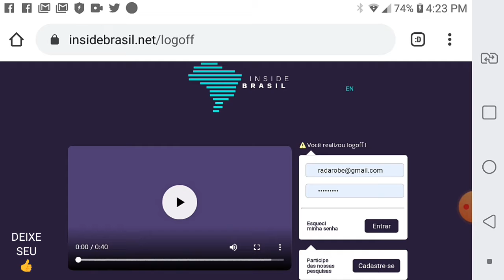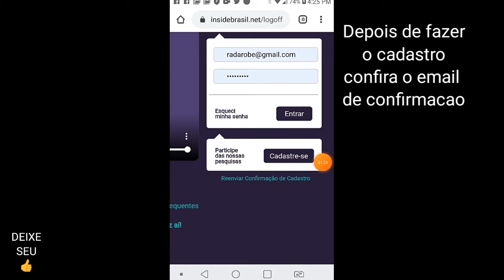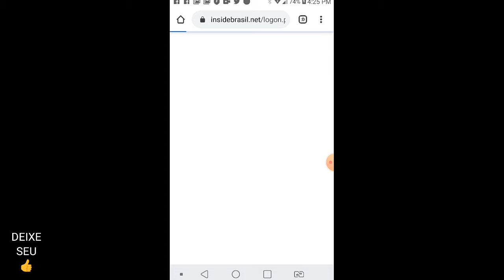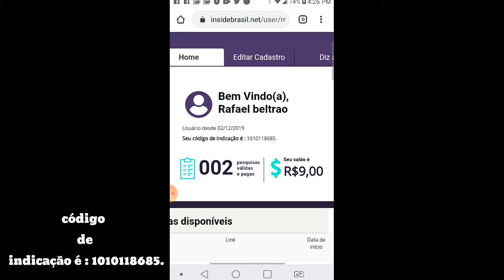Site de pesquisas pagando pelo paypal!!!!!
A Inside Brasil é uma plataforma onde você pode dar sua opinião sobre diversos assuntos. E o melhor: ser pago para isso.
Para participar, é só se cadastrar e você já começa a receber os convites para as pesquisas online. Sua respostas valem dinheiro. Não é um programa de pontos. Funciona assim:

Passo 1: você é convidado para responder à pesquisa online por email, onde falamos o tema e valor que pagaremos pelas respostas válidas.

Passo 2: Se quiser responder, você clica e entra no questionário. Depois que você respondeu, nós recebemos a resposta por aqui.

Passo 3: As respostas são analisadas para separarmos aquelas que foram respondidas de maneira válida, (com calma, coerência, qualidade). Neste momento, também são retiradas respostas que são tentativas de fraude. Chamamos este momento de “tratamento da base”, na qual as respostas válidas vão para pagamento e as inválidas não. Não se preocupe. Se você está respondendo de boa fé, provavelmente, suas respostas serão consideradas válidas.

Passo 5: Depois de alguns dias, você recebe um email do Paypal avisando que seu pagamento foi realizado.

código de indicação é : 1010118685